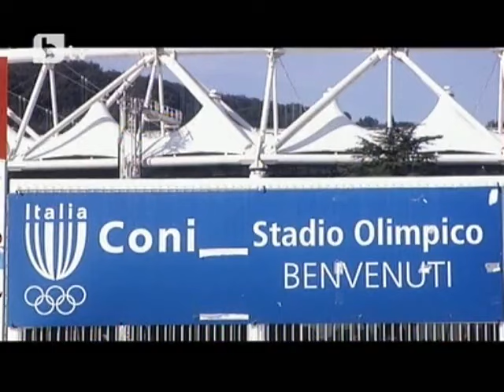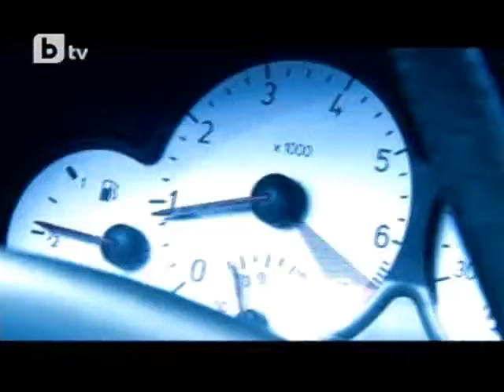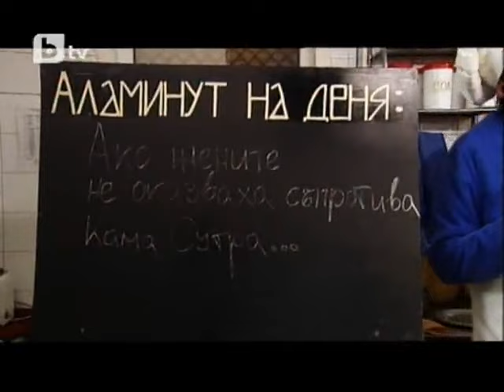Аламинут тръгва из Европа (еп. 3) - 24 Април 2010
Всички права принадлежат на BTV Media Group.

Клипа е качен тук, поради несъстоятелността на колегите от BTV да поддържат в изправност поостарялото съдържание на техния сайт.